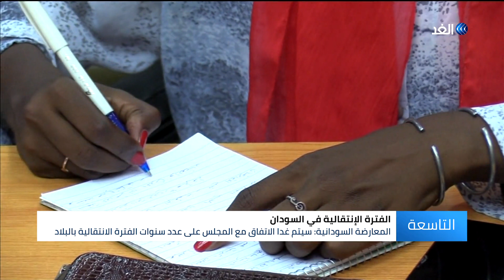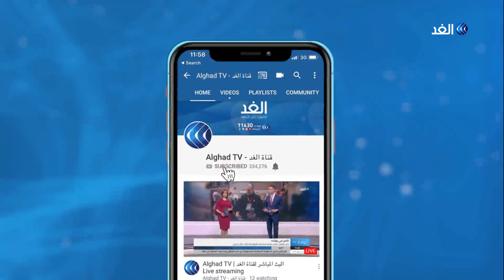السودان .. بوادر انفراجة بين المجلس العسكري وقوى الحرية والتغيير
قال المتحدث باسم المجلس_العسكري_السوداني إن المجلس اتفق مع قوى الحرية_والتغيير على الشكل المبدئي للسلطات الانتقالية وأنه سيناقش غدا مع المعارضة نسب تمثيل الاطياف السياسية في المجلس السيادي . من جانبها وصفت قوى المعارضة اللقاء مع المجلس العسكري بالمثمر مضيفة أنه سيتم غدا الاتفاق على عدد سنوات الفترة الانتقالية في البلاد... المزيد من التفاصيل عبر التقرير المصور.